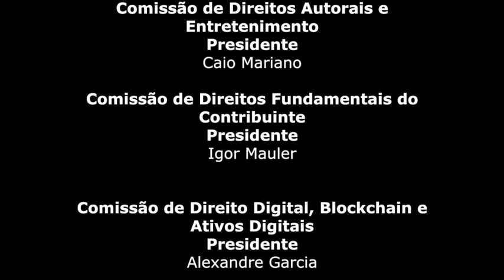MINUTO MDA DO DIREITO - Miguel Reale Júnior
Programa 20: Reforma do Sistema de Governo